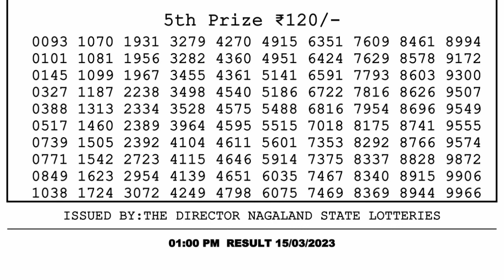Nagaland Lottery Sambad Live 1pm 15.03.23